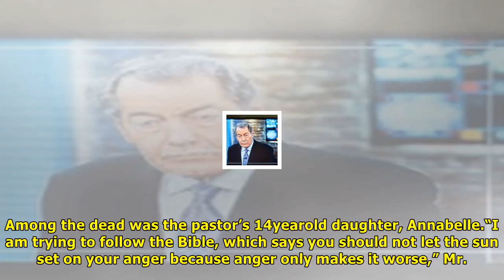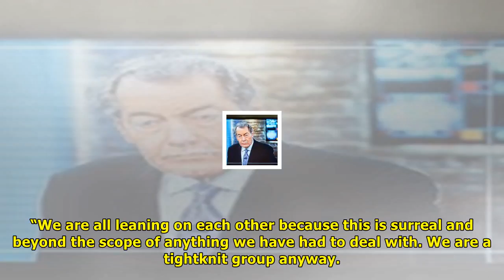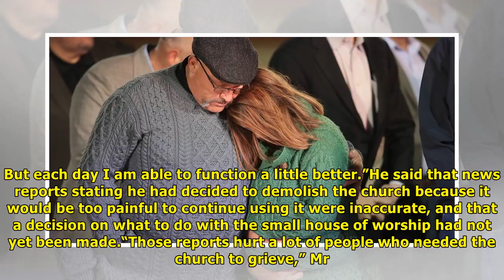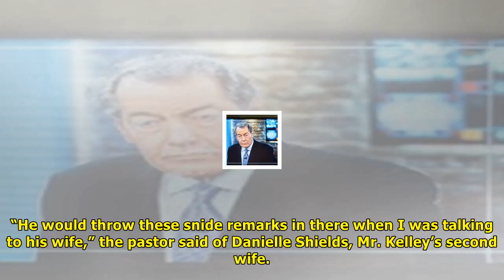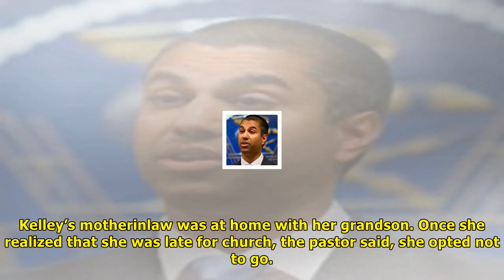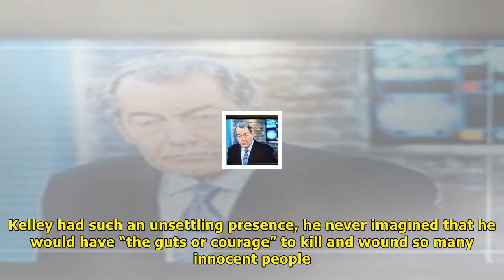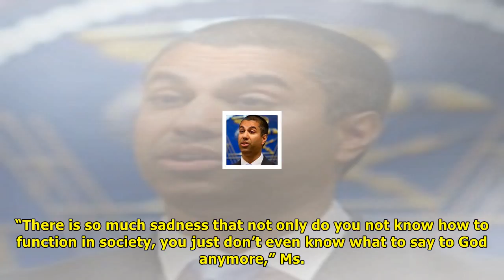The day the pastor was away and evil came barging into his church | News TV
Frank Pomeroy and his wife, Sherri, at a memorial service for the victims of the mass shooting at First Baptist Church of Sutherland Springs, Tex. CreditScott OlsonGetty ImagesOn any other Sunday, Fra...